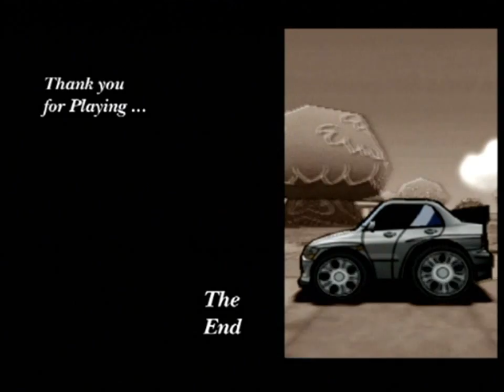チョロQワークス | エンディング [87/89]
チョロQワークスのエンディングの動画です。
BGMはリピートなんですね・・・